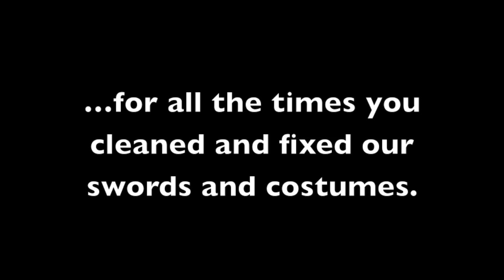Hack's Big Exit - John "Sir Nigel Hack" Davis' final performance with surprise ending!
Spencer Humm and John Davis performed together as "Hack and Slash" for 21 years. The time has come for John to move on and these are his last few moments onstage as Hack. Long time fans will enjoy these last few laughs and perhaps a few tears along the way to the startling conclusion and surprise ending to Hack's comedy-swordfighting career. Enjoy -H&S